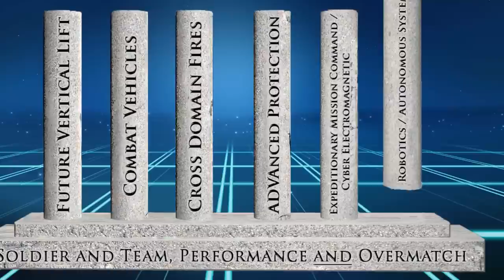Multi-Domain Battle short version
This condensed visualization depicts a 'Multi-Domain Battle space" that provides a flexible means to present multiple dilemmas to an enemy and create temporary windows of localized control to seize, retain and exploit the initiative.